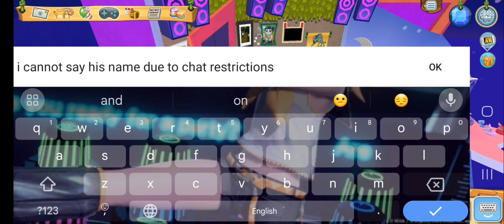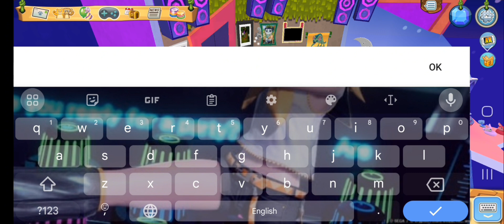a video about